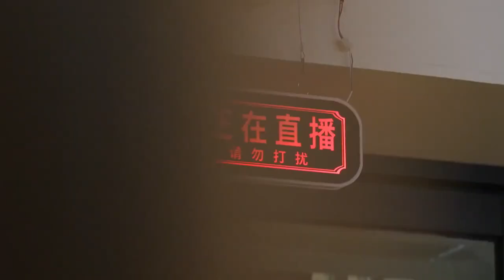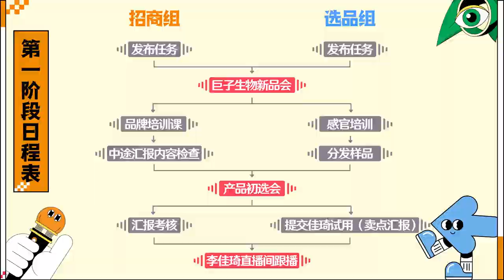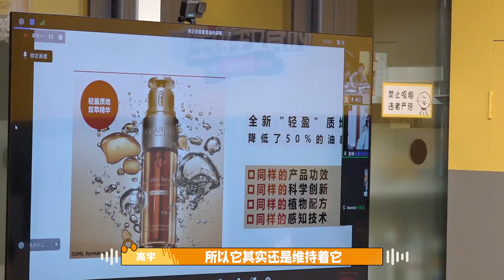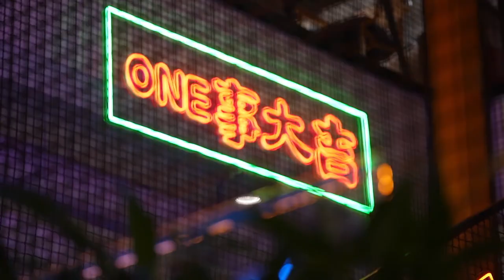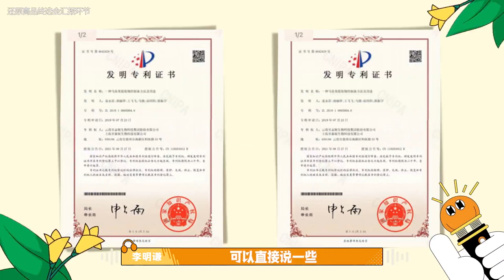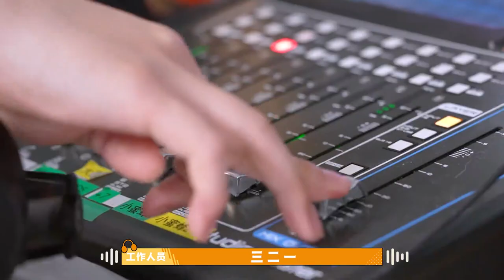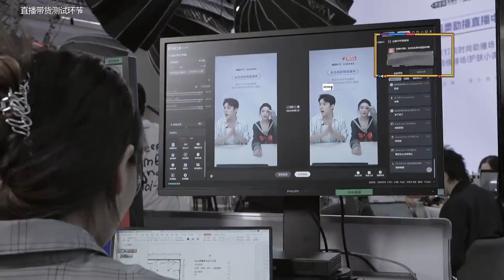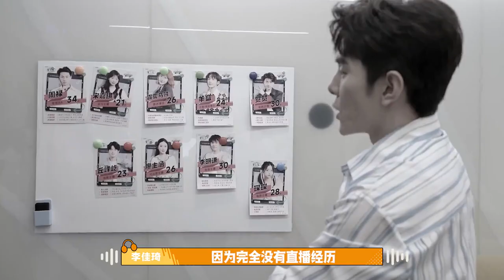【李佳琦】《所有女生的主播》第一集来啦！新主播面对压力测试！崩溃暴哭！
到底发生了什么，来看！